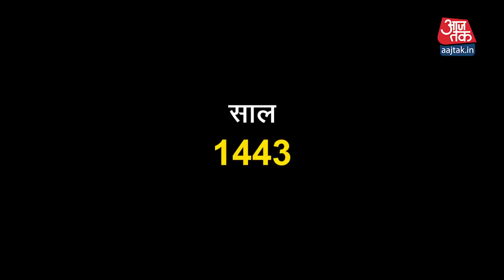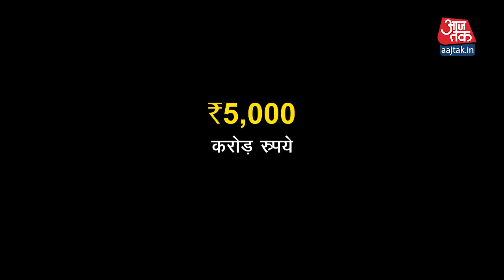Sivakasi कैसे बना Crackers production का Hub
इस साल Diwali में Delhi सहित देश के कई राज्यों में Fire Crackers पर Ban लगने से Sivakasi के Cracker Industry की हालत खराब है. दो नौजवानों द्वारा 1930 के दशक में Matchstick का कारखाना लगाने के बाद Tamilnadu के ​Virudhunagar District के Sivakasi में Fire Crackers और आतिशबाजी के सामान भी बनने लगे और आज यह देश में पटाखा निर्माण का सबसे बड़ा Hub बन चुका है.